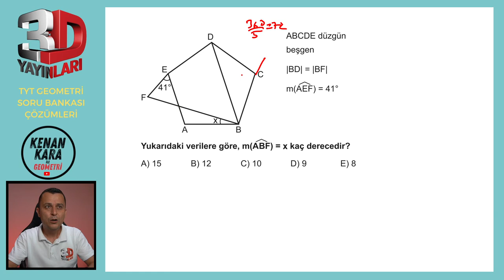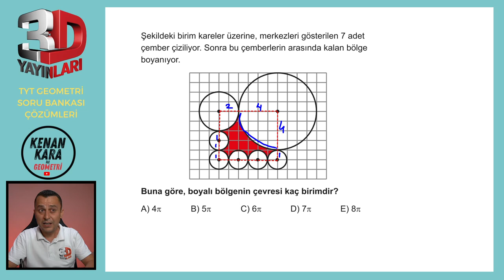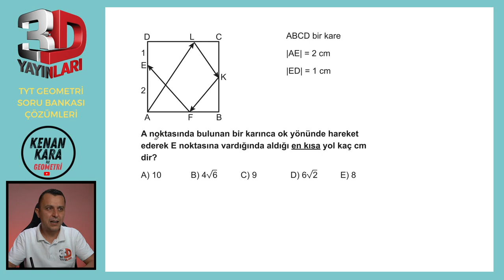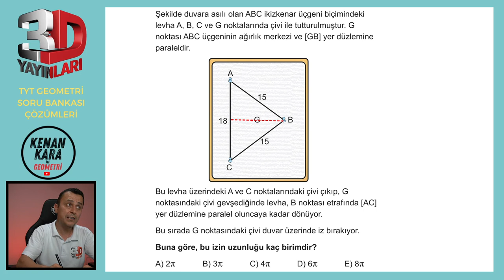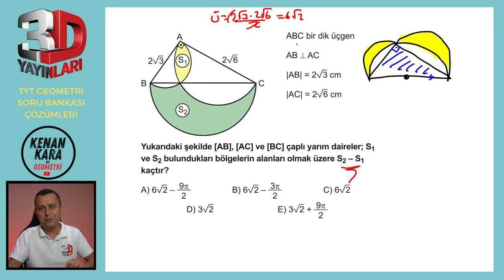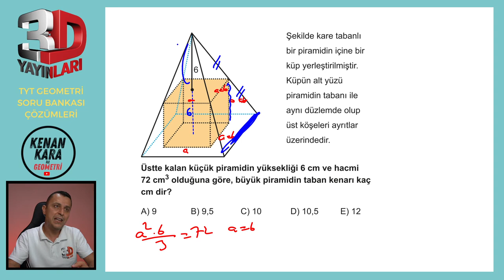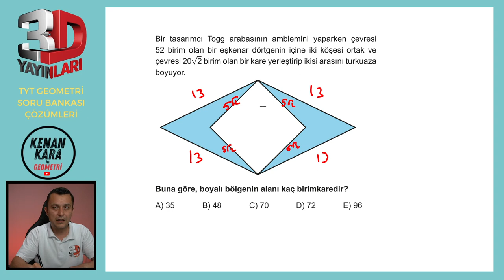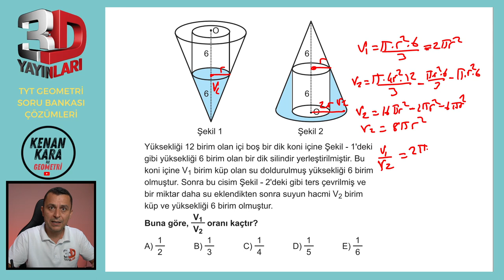TYT Geometri Soru Bankası Tümevarım 4 Test 04 Soru Çözümleri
🎞 Soru Listesi
▶ 00:00:00 Bölüm
▶ 00:00:00 Soru 1
▶ 00:01:25 Soru 2
▶ 00:03:56 Soru 3
▶ 00:05:27 Soru 4
▶ 00:07:56 Soru 5
▶ 00:09:09 Soru 6
▶ 00:12:46 Soru 7
▶ 00:15:26 Soru 8
▶ 00:20:13 Soru 9
▶ 00:21:55 Soru 10
▶ 00:25:34 Soru 11
▶ 00:27:08 Soru 12